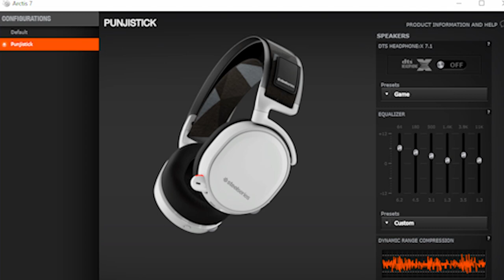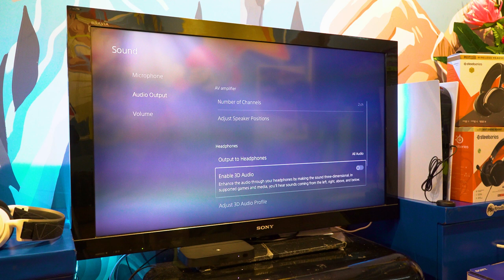Bisa digunakan di PS5?! Tinggal Plug and Play?! Mini Review Steelseries Arctis 7 Wireless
Steelseries sempat merilis varian terbaru dari seri Arctis, yaitu Arctis 7 Wireless.

Tapi apakah Headset ini bisa digunakan di konsol PlayStation seperti PS4 dan PS5?

Cek penjelasannya di video!

Kalian bisa langsung order melalui:

Psegameshop.com